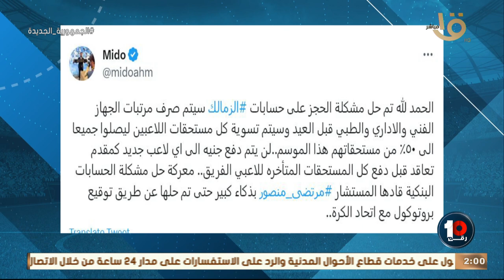"بيراميدز قدم عرض رسمي لطارق حامد" 😱هاني عصام هيصدمك من العرض الجديد للاعب 🔥👇🏻